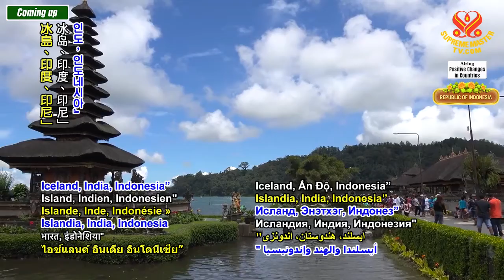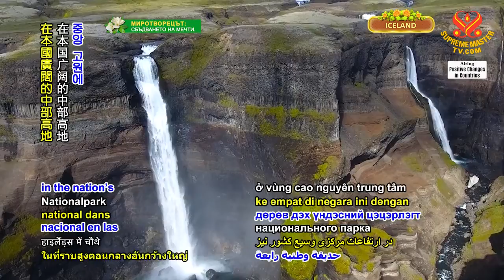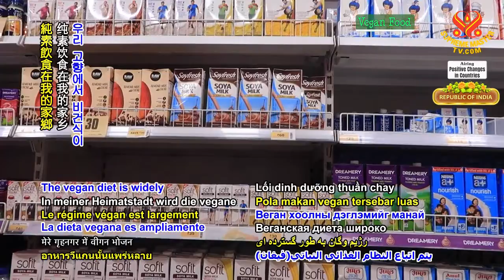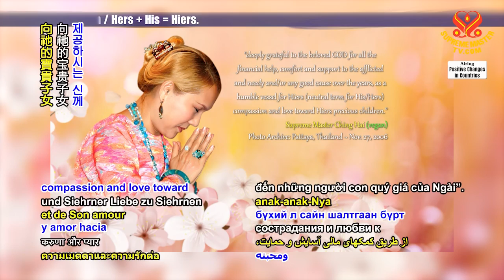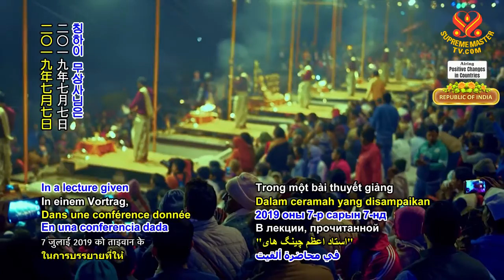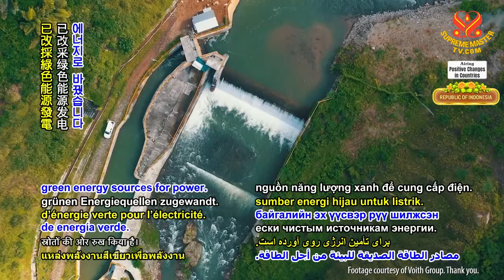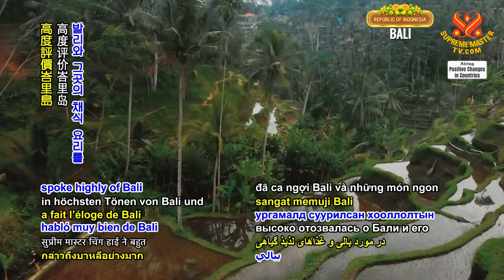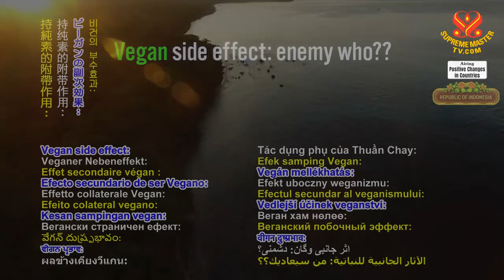1392 PCC P28 Incredible Governments, Incredible Citizens: Iceland, India, Indonesia 6m